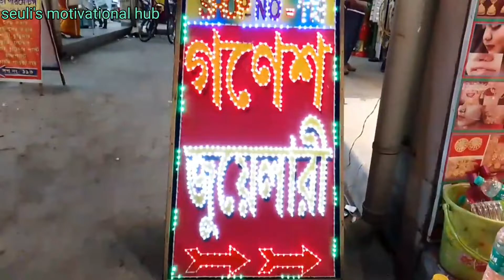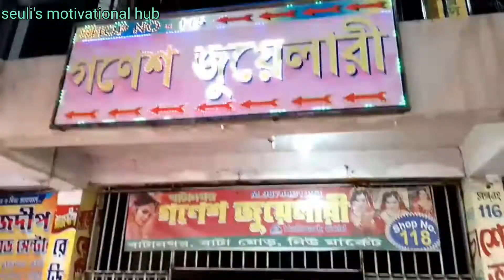কিছু সোনার গয়নার ডিজাইন দেখালাম/Gold Jewellery